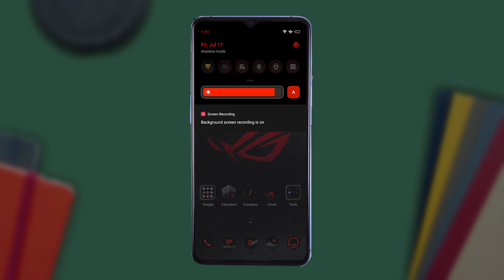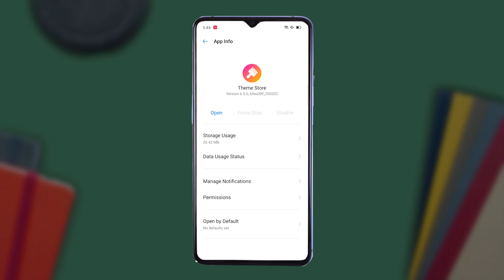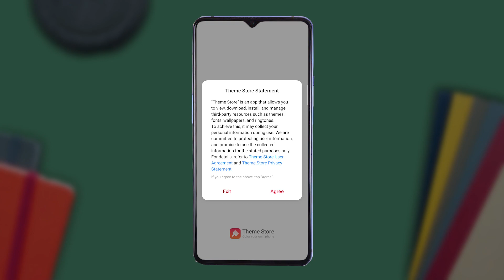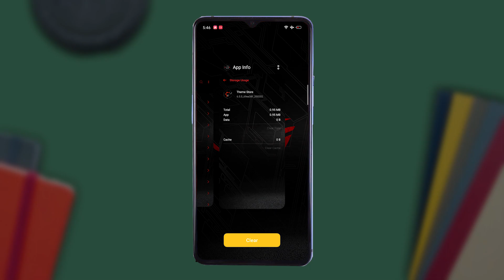Asus ROG Phone 3 theme for Realme and Oppo device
What's going on everyone? Today in this video I will share with you A brand new Oppo/Realme Theme. 😘. The name of this theme is Asus ROG Phone 3. Which fully working on Realme UI and all ColorOS versions.

NOTE: Off your dark mood

NOTE: It's a Universal based theme. That's why it will be not works well on ColorOS 5 & 6

    (Use mega app or Chrome browser)

You Can't Re-upload this theme on your channel without term's and conditions.

👇👇Term's and conditions👇👇👇👇

1. Don't remod/re edit the theme.

2. You are free to share my themes on your channel but make sure my video is at least 1 days old. It means don't reshare when I upload. Wait for minimum 1 day.

3. Credit us with our channel name and channel link.